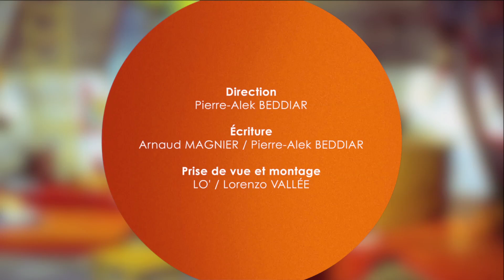Casimir de l'île aux enfants présente...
Casimir le monstre gentil de la célèbre émission "l'île aux enfants" sur TF1, vous présente le programme du nouveau magazine en ligne

Osibo news le magazine de vos souvenirs et vos émotions d'enfant:

DESIGN FOREVER: nous revisiterons ensemble, des années 1960 à nos jours, l'architecture, les objets du quotidien, l'évolution des formes, des couleurs et leurs anecdotes.

CULTURE 70/80/90 : les marques disparues ou encore bien présentes : Banga, Banjo, Tubble Gum, les objets cultes comme les walk-mans, les Lego, les tam-tam, be-bop...

RÉCRÉ TÉLÉ: ouvre le programme télé d'avant : revoici Récré A2, les Visiteurs du Mercredi, les Visiteurs de Noël, FR3 Jeunesse et tous les dessins animés et séries inoubliables...

TIME NEWS: l'actualité présente ou passée, un événement immanquable, une rencontre à Japan Expo, Paris Jouets Collections, Paris Manga, Annecy que vous n'aviez pas pu voir ? Pas de problème, nous la partagerons avec vous !

MANGE-DISQUE: est dédié aux disques vinyles, à la chanson, au Top 50, à tous les génériques de la télé et aux chanteurs de l'époque, vous allez retrouver Lionel Leroy, Noam, Chantal Goya, Dorothée, Marie Dauphin et tant d'autres voix tellement aimées...

L'AVENTURE OSIBO ! Notre équipe reviendra sur ses actions depuis plus de douze ans déjà ! Des anecdotes, des rencontres, des exclusivités, des projets futurs... Vous saurez tout chaque samedi !

CULTISSIME! Nous allons vous présenter les jouets cultes qui ont existé durant notre enfance... Toutes les marques : Popy, Céji Arbois, Mattel, Lansay, Milton Bradley, Jouef, Mako seront traitées...

Ne manquez pas ce rendez-vous avec votre enfance sur: osibo-news.com